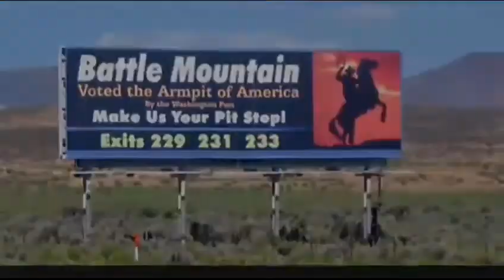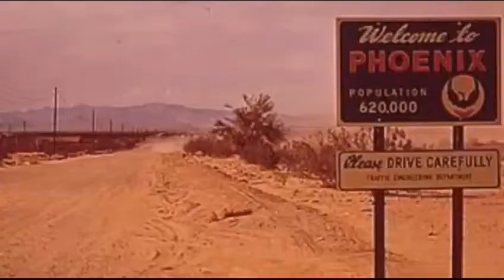English Project: The Glass Castle Trailer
By: Kayla Anderson and Jamaris Tirado
Motifs: Poverty, American Dream, and Responsibility